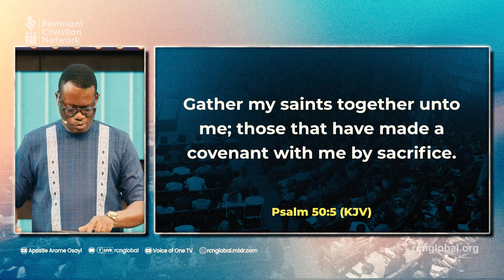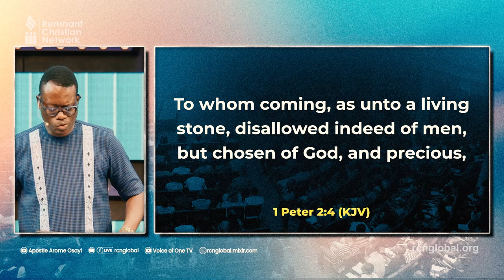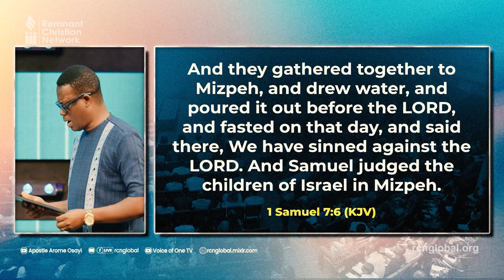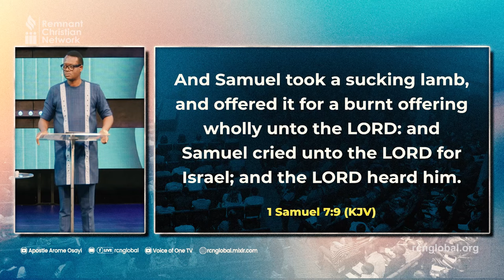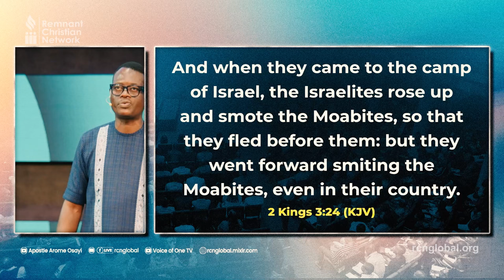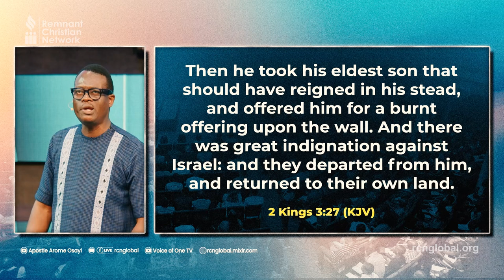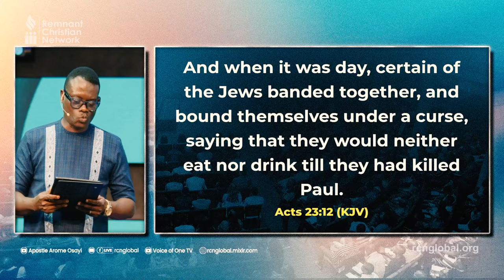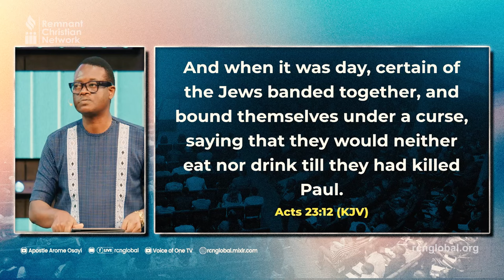ALTARS: THE WAY OF SACRIFICE - APOSTLE AROME OSAYI